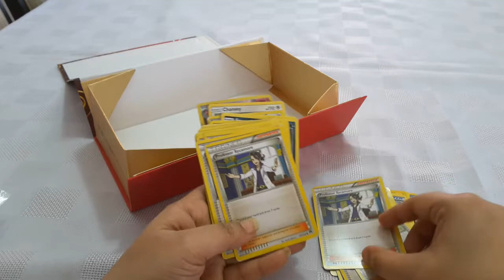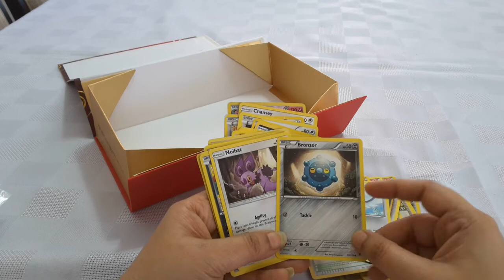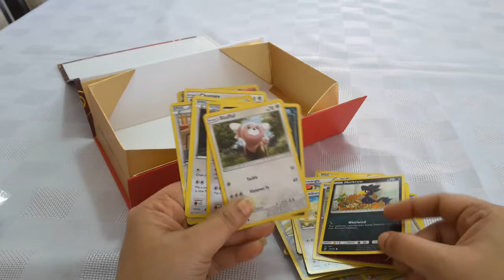MY ENTIRE RARE POKEMON TRAINER & ITEM CARDS COLLECTIONS !!!!!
Chào mấy nhóc! Bạn có thích đồ ngọt và bất ngờ? Thích xem

Привет дети! Ты любишь сладости и сюрпризы? Наслаждайтесь просмотром

नमस्ते बच्चों! क्या आपको मिठाई और आश्चर्य पसंद है? देखने का मज़ा लें

Enfants Hi! Aimez-vous les bonbons et les surprises? Profitez de regarder